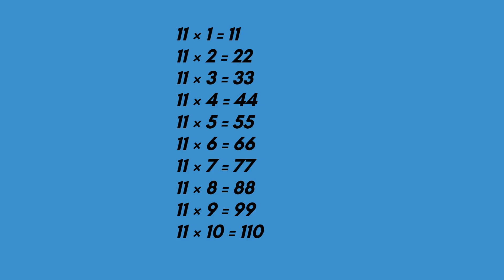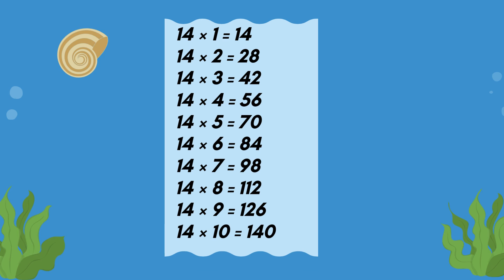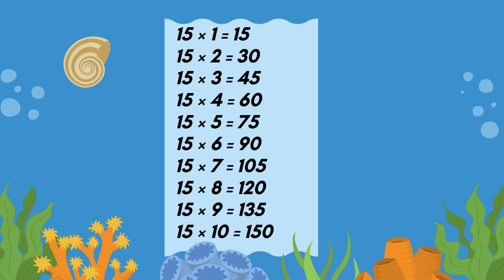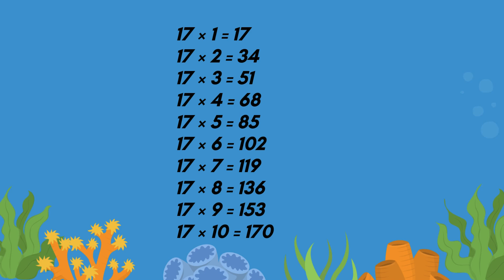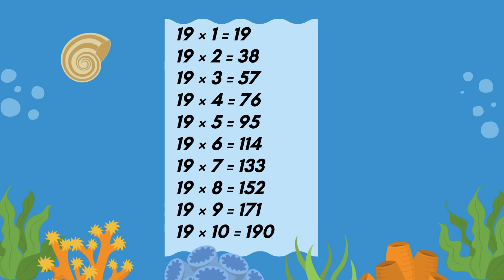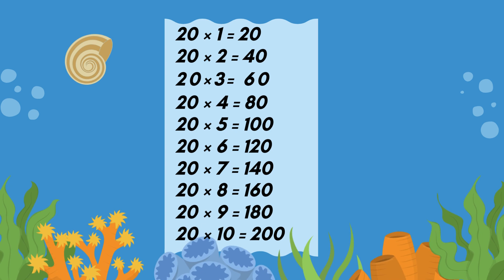🎶 Learn Tables from 11 to 20 with a Fun Song | Easy & Catchy Multiplication Rhyme!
💡 Welcome to Math Magic Songs!
In this video, we turn multiplication tables from 11 to 20 into a fun and catchy musical experience! 🎤✨

Learning tables doesn’t have to be boring anymore. With this rhythmic and tuneful method, kids will find it easier to memorize and recall their tables. Perfect for students, parents, and teachers looking for a creative way to make math enjoyable.

🎵 What’s inside:
✔ Tables 11 to 20 in a rhythmic song format
✔ Bright visuals to keep kids engaged
✔ Perfect for daily revision & school prep

📚 Tip: Play this video daily to help with long-term memory retention!